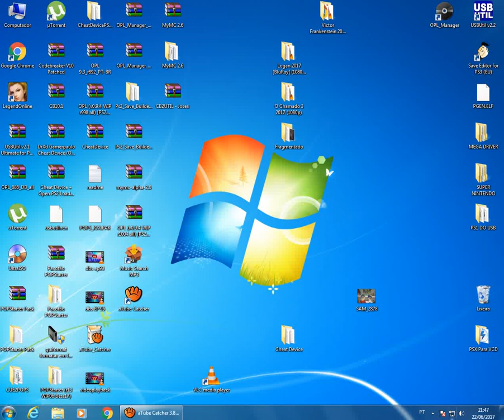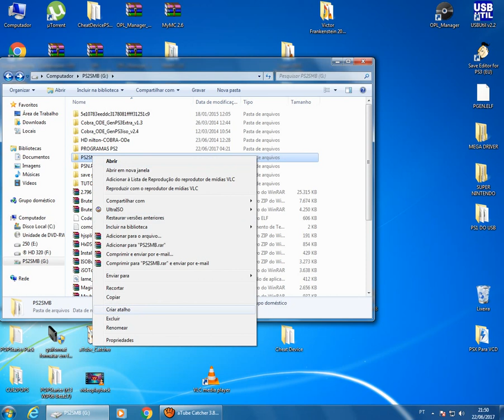compartilhando pasta para ps2 smb e ipfixo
PARA QUEM QUER JOGAR COM PS2 COM CABO DE REDE ESSE VIDEO MOSTRO COMO COMPARTILHAR A PASTA PS2SMB E DEIXAR O IP FIXO